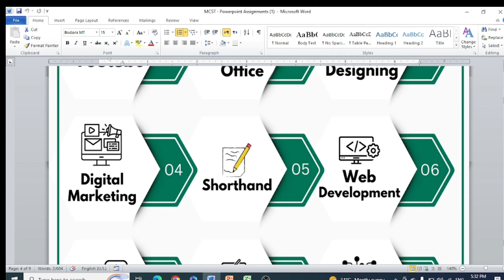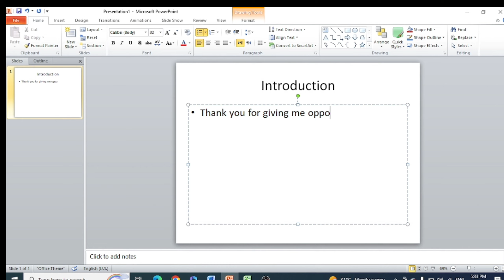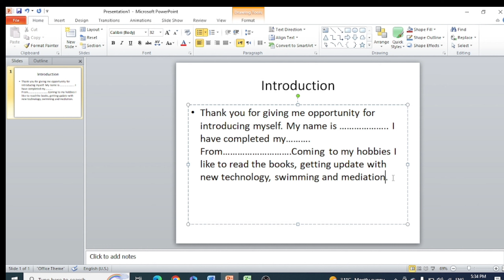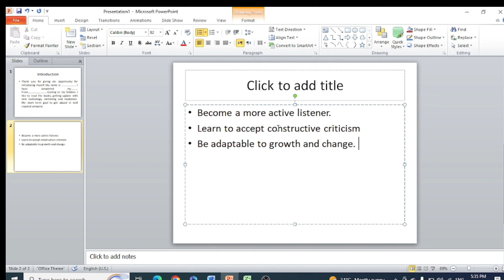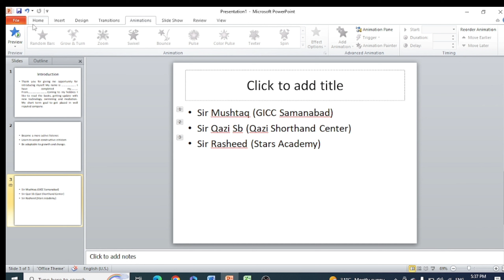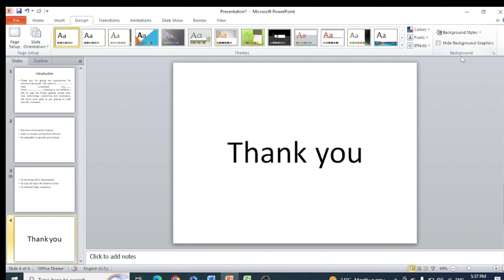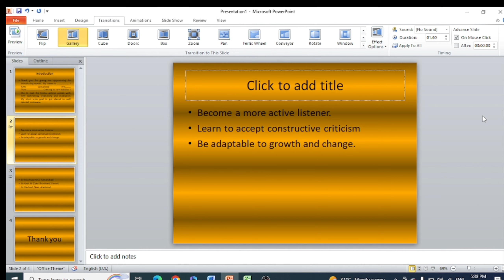Preparing For Proficiency Test || Ms PowerPoint Assignment No. 03 || Hafiz Usman Idrees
Creating a YouTube video to guide viewers on preparing for Microsoft PowerPoint can be both informative and engaging. Here's a description to give you an idea:

Title: Mastering Microsoft PowerPoint: A Comprehensive Guide for Beginners

Description:

Are you looking to take your presentation skills to the next level? Look no further! In this in-depth tutorial, we'll walk you through everything you need to know to become a PowerPoint pro. Whether you're a student, a professional, or simply someone who wants to enhance their communication skills, this video is for you.

Join us as we delve into the world of Microsoft PowerPoint, starting from the basics and progressing to more advanced features. From creating captivating slides to incorporating multimedia elements, we've got you covered. We'll also explore tips and tricks to streamline your workflow and make your presentations stand out.

Here's what you can expect:

Getting Started: Learn how to navigate the PowerPoint interface and set up your workspace for maximum efficiency.
Creating Slides: Discover how to add and format text, images, shapes, and more to create visually stunning slides.
Designing Presentations: Explore different themes, layouts, and design elements to make your presentations visually appealing.
Adding Multimedia: Find out how to incorporate audio, video, and animations to engage your audience and convey your message effectively.
Mastering Transitions and Effects: Learn how to use transitions and animations to add polish and professionalism to your presentations.
Tips and Tricks: Unlock insider tips and tricks to save time, troubleshoot common issues, and take your presentations to the next level.
Whether you're a complete beginner or looking to refine your skills, this tutorial is your ultimate guide to mastering Microsoft PowerPoint. Join us on this journey and unleash your creativity with the power of PowerPoint!

Some of their reseaches are..

power point
,microsoft powerpoint,
microsoft 365,
microsoft
,powerpoint for beginners,
microsoft office,
powerpoint for dummies
,power point for dummies,
microsoft powerpoint tutorial
,how to get microsoft powerpoint for free,
powerpoint tutorial for beginners
,microsoft office tutorial,
learn power point,
how to learn power point
,power point made easy,
microsoft powerpoint online,
how to,
how to use powerpoint,
powerpoint

Feel free to customize this description according to the specific content and focus of your YouTube video. Good luck with your video creation!